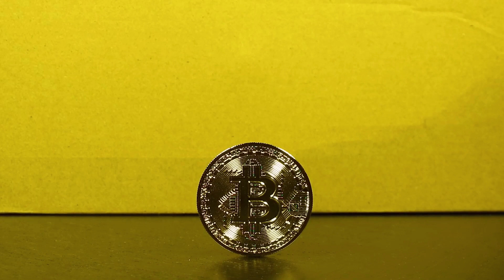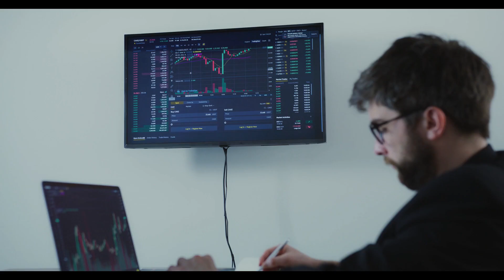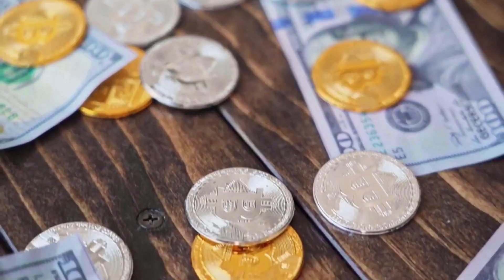ROBERT KIYOSAKI :Blur WILL X7000 IF THIS HAPPENED?? - Blur PRICE FORECAST 2023-2025